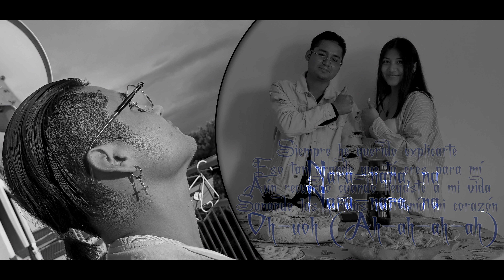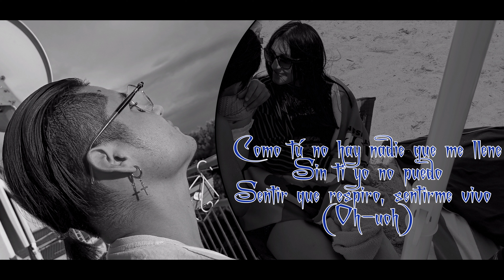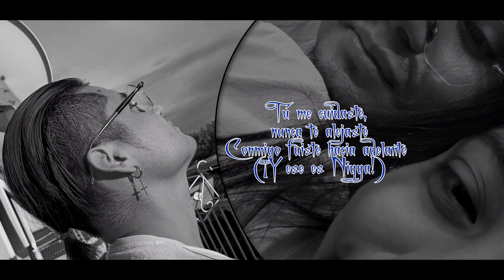Nigga - Me Cuidaste [Official Lyric Video]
Twitter, Snapchat e Instagram: @flexoficial
Pagina Facebook: DJ Flex

Nara-nana, na
Nara-nana, na
Oh-uoh (Ah-ah-ah-ah)
Siempre he querido explicarte
Eso tan grande que tú eres para mí
Aún recuerdo cuando llegaste a mi vida
Sanando las heridas que tenía mi corazón
Tú me cuidaste, tú me ayudaste
A levantarme y a olvidar todo el dolor
Porque contigo encontré un nuevo camino
Y mi vida volvió y comenzó
Tú me cuidaste, nunca te alejaste
Conmigo fuiste hacia adelante
Si tú supieras que cuando estoy contigo
Me llenas de energía como el sol (Uah-ay)
Todo queda en paz cuando hablas
Mi corazón queda en calma
Cuando escucha tu voz (Uah-ay)
Baby, con tu amor me salvaste
De ese abismo profundo donde me encontraba
Yo lo dejo todo por ti
Renuncio a todo por ti
Contigo tengo todo y más, ah-ah-ah
Si quieres que te ame mil veces, yo lo haré
Princesa, quiero que el mundo sepa que te amo como a nadie
Porque te digo y te juro ante Dios
Que eres tú la dueña de mi corazón
Como tú no hay nadie que me llene
Sin ti yo no puedo
Sentir que respiro, sentirme vivo (Oh-uoh)
Conmigo fuiste hacia adelante (¡Y ese es Nigga!)
Es el romantic style, yeh, yeh
Junto a Kadil, The Producer
Baby
(Gracias)